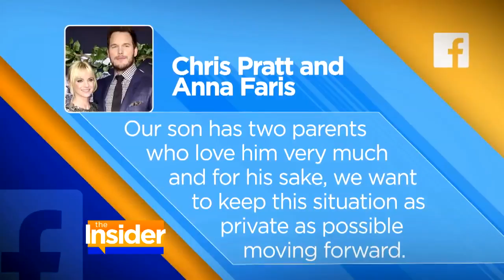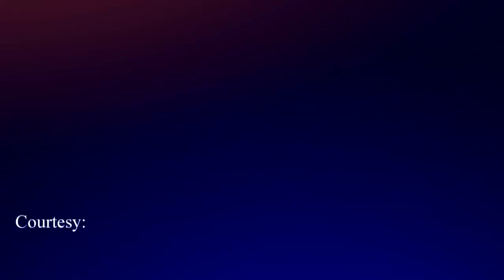Chris Pratt and Anna Faris Split-Up, As 'Fixer Upper' Host Chip Gaines Shut Down Divorce Rumors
Here's the latest in Hollywood couple news!